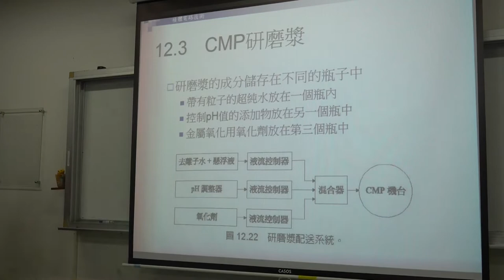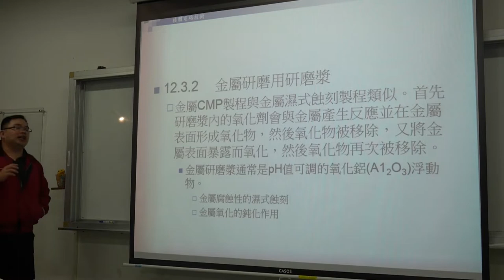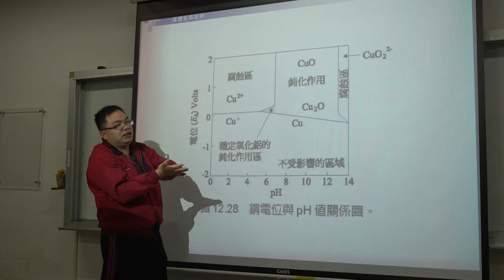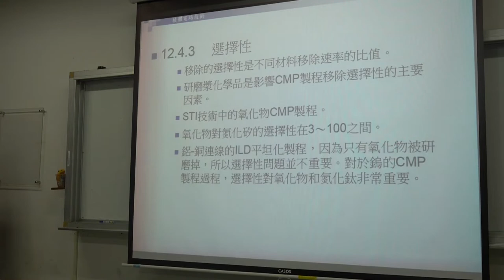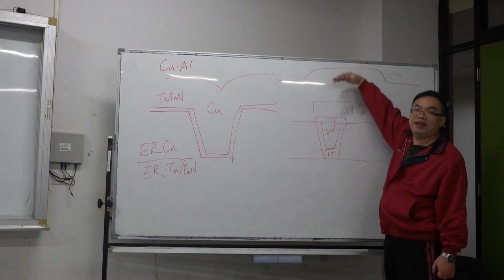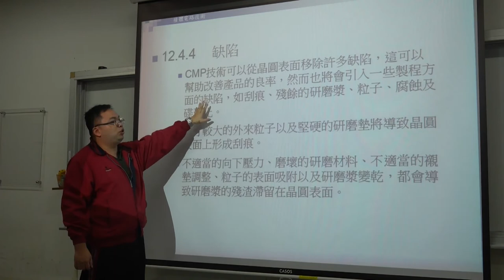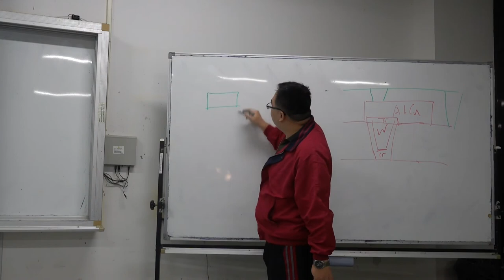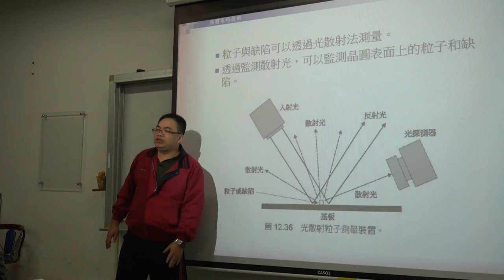微電子技術108 2019 1223 04